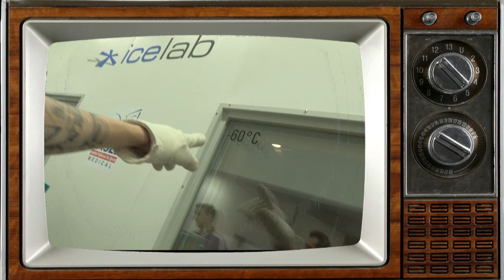Le Zap Des Experts - Frankreich bei der Regeneration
Am gestrigen Samstag stand für das französische Team Regeneration auf dem Programm. Nach dem Auftaktsieg gegen Tschechien geht es am heutigen Sonntag gegen Ägypten.